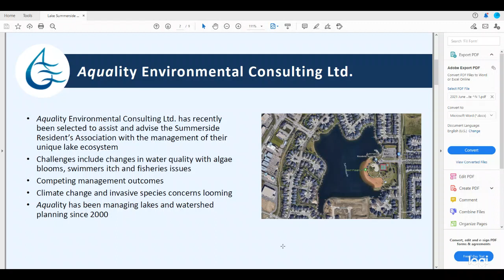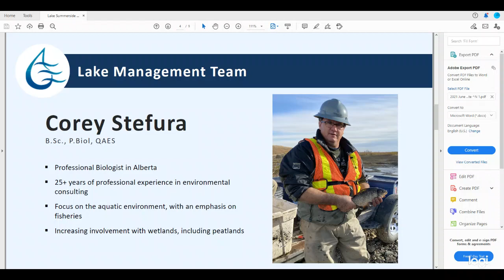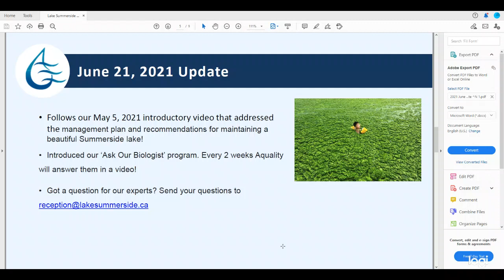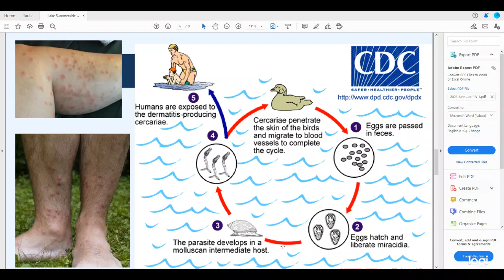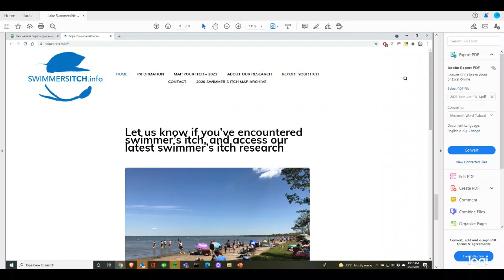Lake Summerside Management 2021 June 21 Update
Aquality Environmental Consulting Ltd. has recently
been selected to assist and advise the Summerside
Resident’s Association with the management of their
unique lake ecosystem

Challenges include changes in water quality with algae
blooms, swimmers itch and fisheries issues

This is the first episode where we answer YOUR questions!